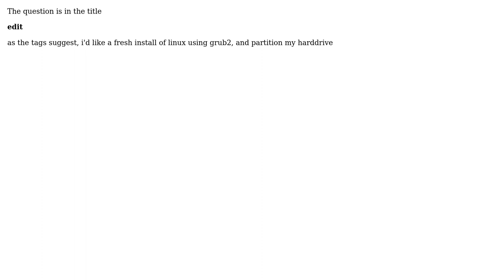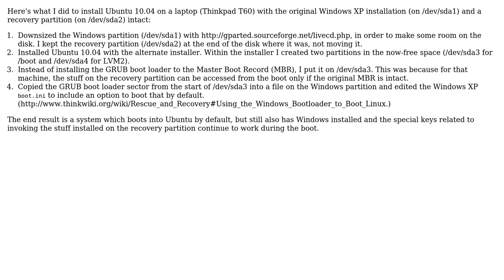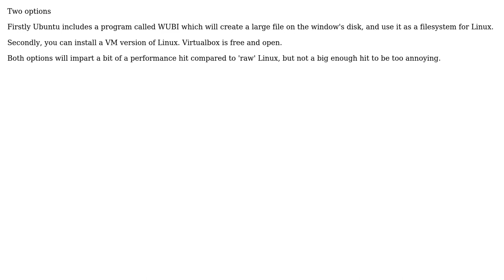How to: Install ubuntu 10.04 on a netbook without killing existing windows and recovery hdd?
With thanks & praise to God, and with thanks to the many people who have made this project possible! | Content (except music & images) licensed under CC BY-SA | Music | Images & others | With thanks to user lavamunky user Jukka Matilainen user gorilla user dassouki and the Stack Exchange Network Trademarks are property of their respective owners. You are responsible for your own actions.